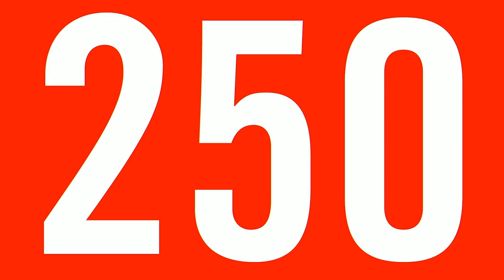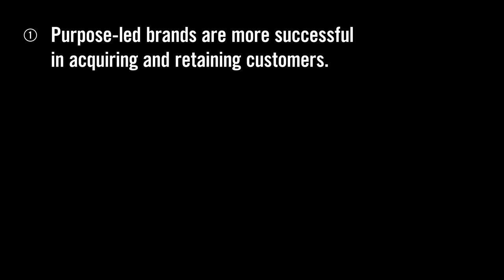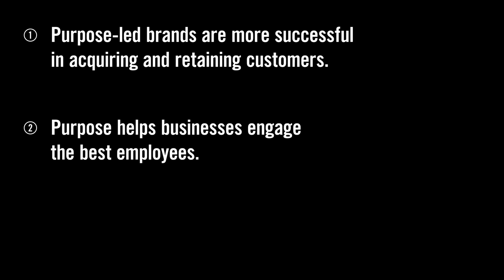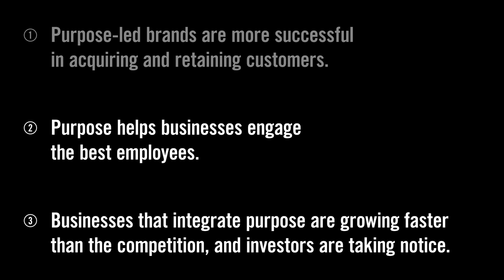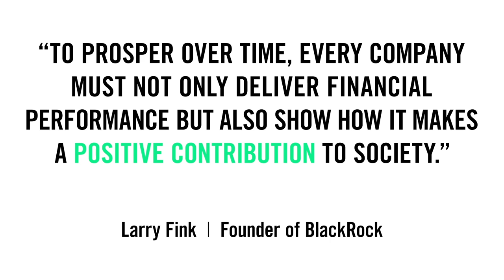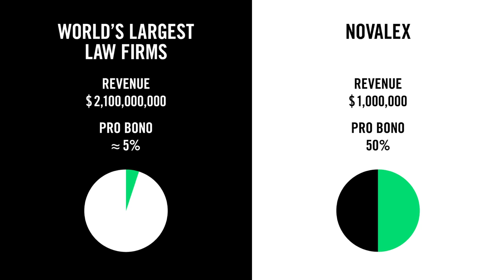Why purpose-driven companies are thriving (and can change the world) | Ryan Hillier | TEDxMontreal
In 2016, Ryan Hillier launched NOVAlex, the world's first “one-for-one” law firm: for every hour of paid legal services it provides to commercial clients, one hour of pro bono is offered to eligible low-income individuals, non-profits and start-ups.

Three years later, he discusses why he left his 10-year career with two national Canadian law firms to start a disruptive legal practice focused on providing premium legal services while improving access to justice.

Drawing on experiences from his own journey and examples from the broader corporate world, Ryan makes the case that adding purpose to the traditional recipe for business success is not only the right thing to do, but also gives companies a significant advantage in an increasingly competitive global market. What’s more, he concludes, given the complex social and environmental challenges we face today, the world needs purpose-driven corporations now more than ever. Equal parts business lawyer and social entrepreneur, Ryan Hillier is the chief executive officer of NOVAlex, which he co-founded in 2016 after having practiced for nearly 10 years at two national Canadian law firms. NOVAlex is the world's first "one for one" law firm: for every hour of paid legal services it provides to commercial clients, NOVAlex offers one hour of pro bono to eligible low-income individuals, non-profits and start-ups. In 2017, it became the first law firm in Quebec to receive certification as a B Corporation. Today, the NOVAlex team comprises 15 top-notch lawyers committed to reinventing the private practice of law, and continues to grow while balancing purpose and profit. This talk was given at a TEDx event using the TED conference format but independently organized by a local community.